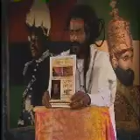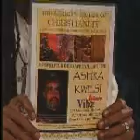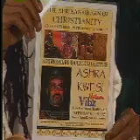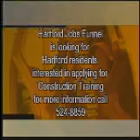Rastafari Rising: "Adam, Adam, where art thou?" part 6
"Adam, Adam,Where art thou?"